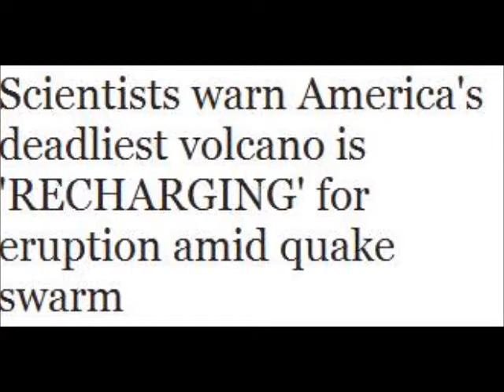Scientists warns America's deadliest volcano eruption amid quake swarm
Scientists warn America's deadliest volcano is 'RECHARGING' for eruption amid quake swarm
SCIENTISTS have warned that America's deadliest volcano is "recharging" its magma supply as they continue to monitor an increasing series of subterranean earthquakes.

Seismologists studying Mount St Helen's say a "swarm" of 130 tremors have been recorded below the volcano as it generates more lava ahead of a possible future eruption.

The active volcano, responsible for America's deadliest ever eruption, is "still very much alive" according to experts tasked with predicting when it will next blow its top.